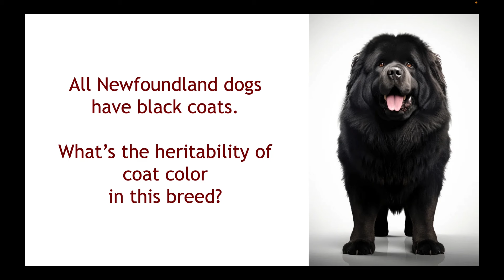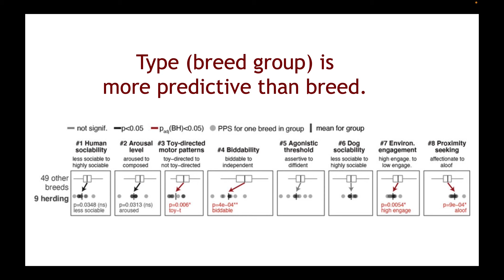FDSA Webinar Jessica Hekman, DVM, PhD- Breed-Specific Behavior: How Real Is It